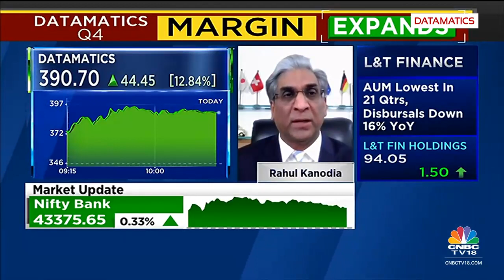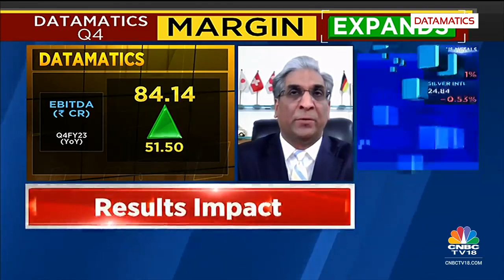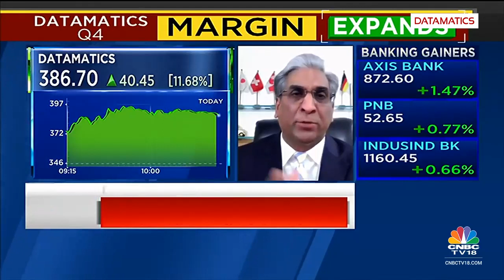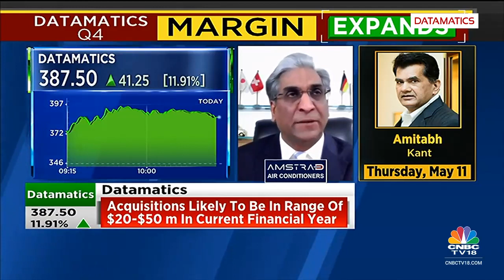Mr. Rahul Kanodia on Q4FY23 Results in an interview with CNBC-TV18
Watch Mr. Rahul Kanodia VC & CEO Datamatics expressing on Q4FY23 Earnings & Inorganic Growth Plans in an interview with CNBC-TV18